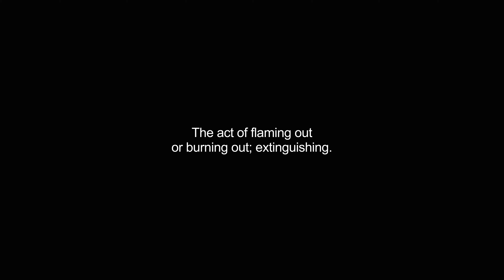flameouts video Dictionary meaning and pronunciation